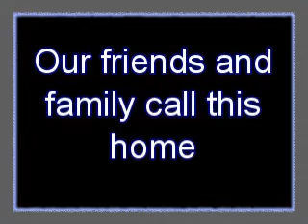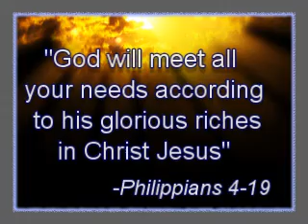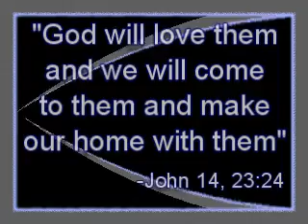Stewardship Kick off Video